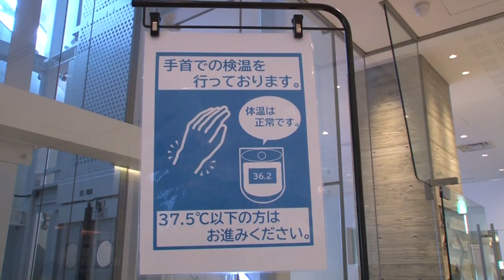One-manLIVE773 “FIVESTAR” 2021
One-manLIVE773 “FIVESTAR”
Hiroki　Nanami
October 19,2021

JULY 11.2021 at Aichi
AUGUST 4.2021 at Tokyo
AUGUST 15.2021 at Hyogo

・Hiroki Nanami Profile
Hiroki Nanami was a member of Takarazuka Revue, a Japanese all-female musical theater troupe. It’s one of the most famous revues in Japan. She was a super star as a male role.
She is now very active as a singer, voice actress, model, and actress.

‹キングレコード公式SNS›